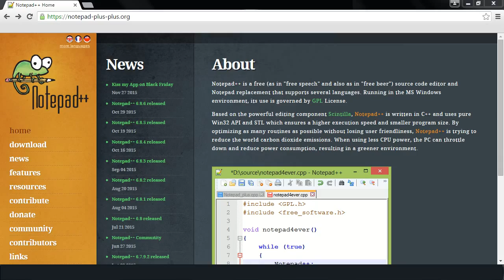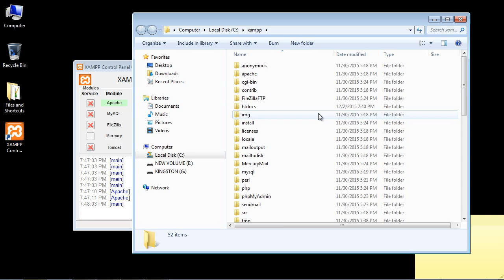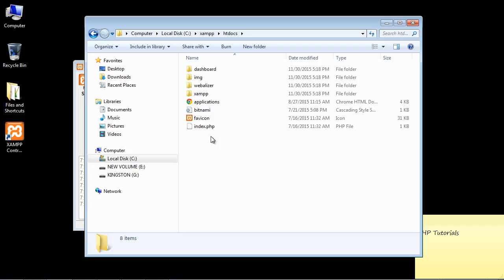PHP Tutorial for Beginners - 02 - Installing software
Software needed for series.